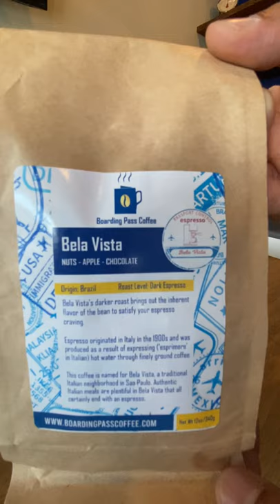Bela Vista Espresso Dark Roast (Brazil) - Boarding Pass Coffee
Bela Vista's darker roast brings out the inherent flavor of the coffee bean to satisfy your espresso craving. This coffee is especially suited for making espresso (using a finer grind) but can also be used for a more intense drip coffee (using a medium grind).

Espresso originated in Italy in the 1900s. It was produced as a result of expressing piping hot water through finely ground coffee. The term 'espresso' has the same root as the Italian word 'esprimere' which means to express.